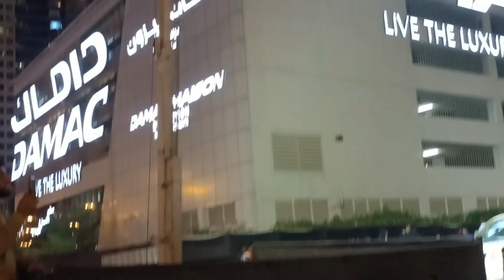Dubai 💋 Night Life 🔥 Burj khalifa 2023 New Year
Dubai Night Life 🔥 Burj khalifa 2023

          Follow kare

Burj khalifa ke Samne Apna Ghar

2022 Dubai Vloge

Sonu Saifi